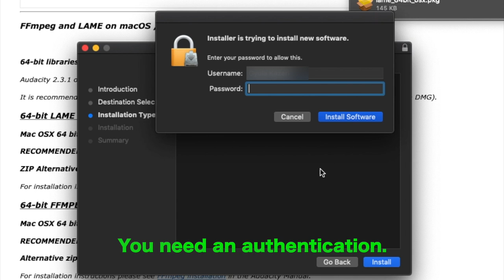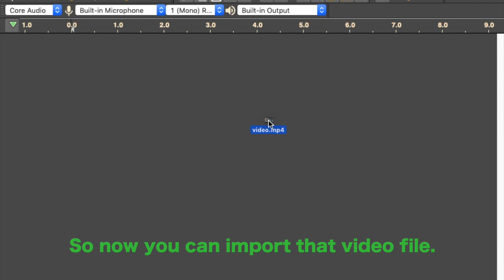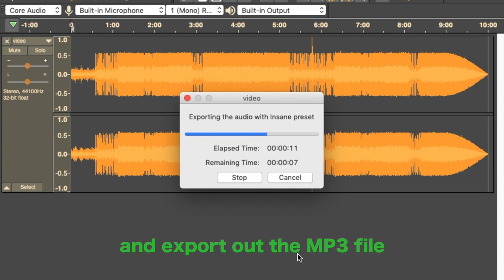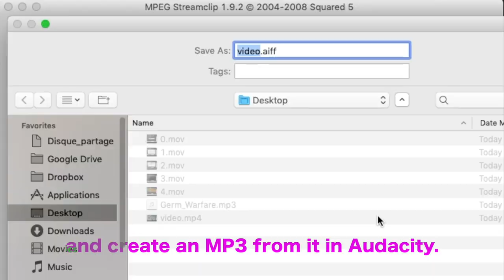Audacity tutorial ⎜ How to extract audio from a MP4 video file and export it as MP3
In this tutorial you can see how to extract audio from a video file and export it out as an MP3 using the free Audacity software.

(Learn The Tips And Tricks It Takes To Save Time Recording, Editing, And Producing A Podcast Or Audiobook Performance With Audacity. This Course Will Consist Of At Least Four Modules And Bonus Webinars From Leaders In The Podcasting Industry.)